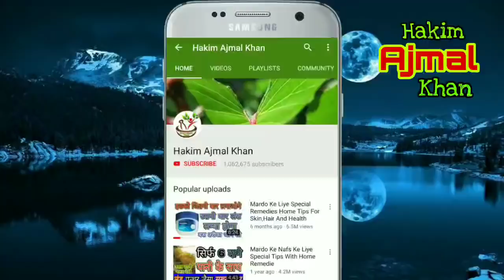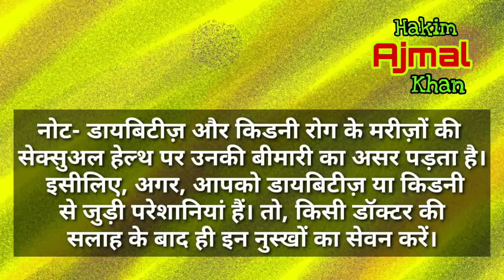Best Use Of Roasted Chickpeas Benefits In Digestion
Chickpeas Or Bhune Chane Have High Fiber And Protein.
it may benefits for your digestion
it may protect against certain chronic diseases
it may best for all type weakness
it is best for weight loss
it is regulate blood sugar levels
it may best for heart health and prevent cancer